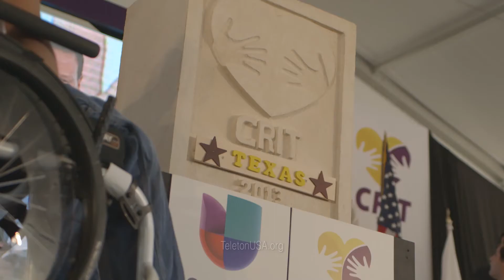Teletón USA 2013: Spot 3, Erwin.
Este próximo 13 y 14 de Diciembre, Héroes con Corazón. Teletón USA.